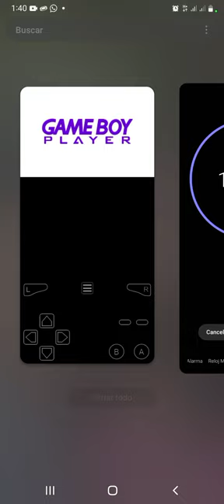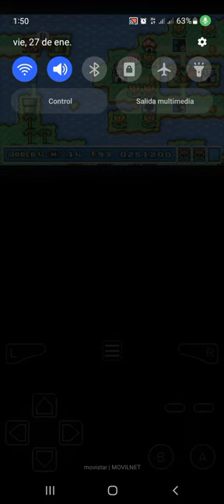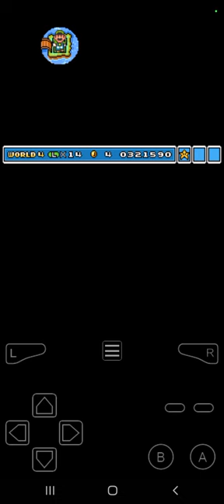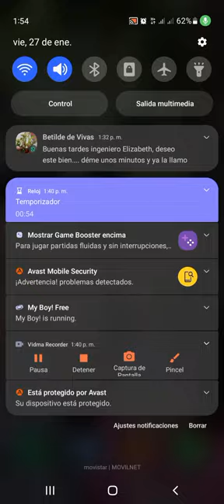mundo 3 completado ahora el mundo 4 la gran isla Juan pro 12 juega super mario bros 3 parte 7